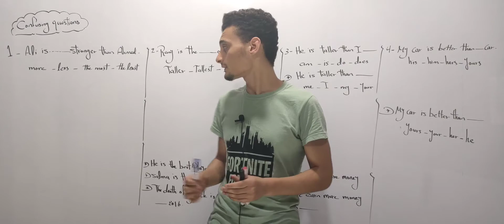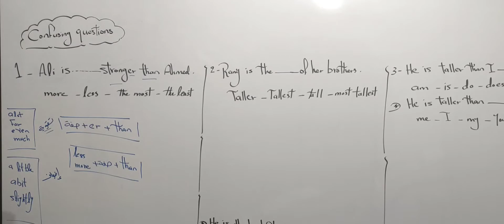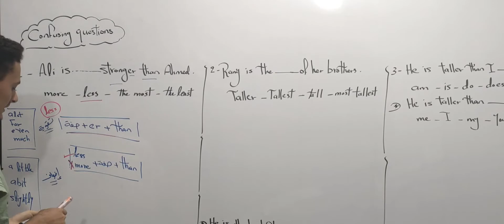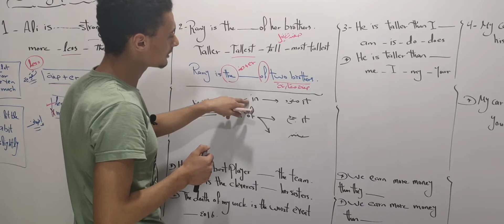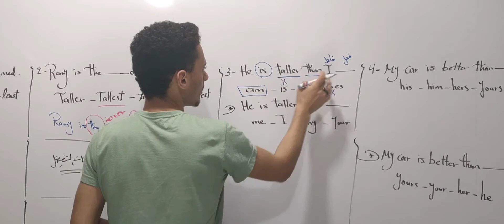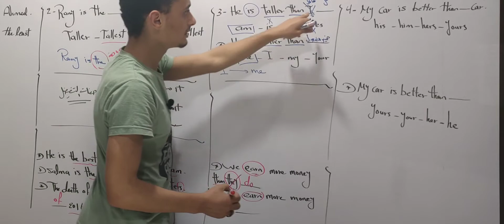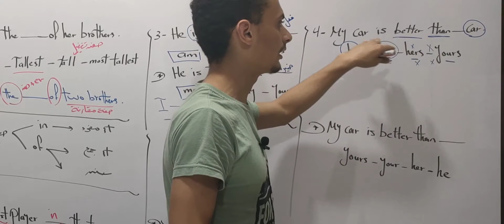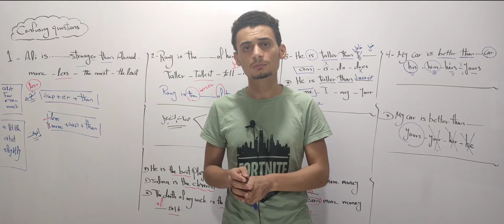فيديو التركات (1) | أفكار واسئله صعبه على unit 2 | المقارنه والتفضيل | تالته ثانوى 2022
تنوية مهم حبايب قلبى
نستنتج من أول سؤال انه يمكن استخدام كلمة less قبل الصفة القصير ولكن بشرط ان تكون الصفة بدون er

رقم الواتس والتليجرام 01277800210